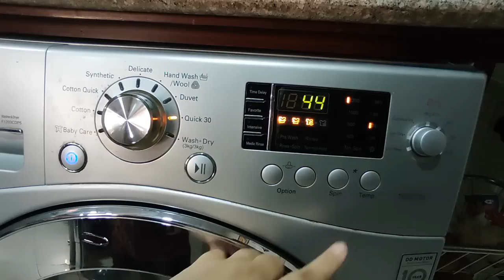6 Easy Tips To Clean Kitchen & Home /NRI Mom Daily Routine /Dubai vlog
How I Clean My Dirty Pillow At Home / Tips & Tricks To Clean Kitchen & Home / Indian mom daily routine/Dubai vlog.

Hi, Video full of tips for housewife.
 In this video I am showing 6 ways to use sodium bi carbonate.
Sodium bicarbonate which very low in price and is famous for its natural detergent. Sodium bicarbonate has a strong cleaning power with an alkalinity of ph10. It is excellent for sterilizing, bleaching and deodorizing, so I use a lot.
Please use it safely. Please ventilate and wear gloves and maskwhile using it.